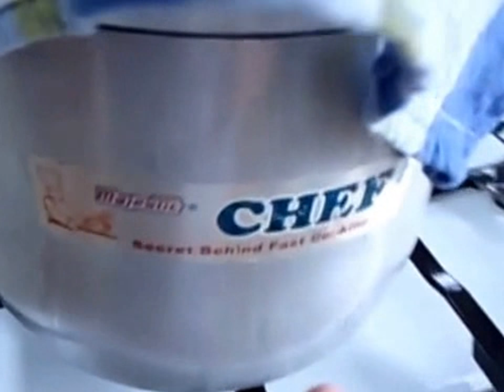لحم مفور و محمر